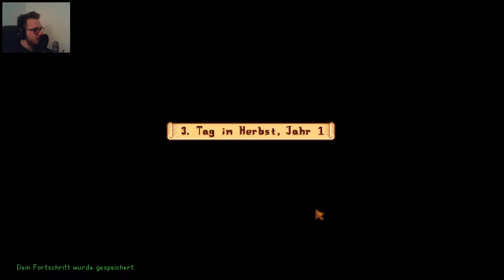Stardew Valley #39 – Höhlenfinale | Full-HD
Marcel & Tobi spielen nicht nur Minecraft. Die beiden sind jetzt unter die Landwirte gegangen und versuchen ihre Kasse mit dem Verkauf von Blumenkohl und Kartoffeln aufzubessern. Seht den beiden zu, wie sie vergeblich Felder bestellen und sich gegenseitig mit dem Traktor über die missgebildeten Füße fahren. Viel Spaß.
-Tobi

Wir sind nun unter die Landwirte gegangen und wollen uns ein Leben fern von der hektischen Großstadt auf dem ruhigen und verliebten Lande aufbauen. Unsere Reise führt uns zu den Abenteuern von Stardew Valley, wo wir so richtige Landwirte sein können. Ungeschick auf der Hühnerfarm und gelegentliche Pflugunfälle sind vorprogrammiert. Viel Spaß
-Marcel

Kommentiertes Gameplay von G4merLetsPlay (2021).
Stardew Valley 1.5.4
Spiel von ConcernedApe LLC (2021).